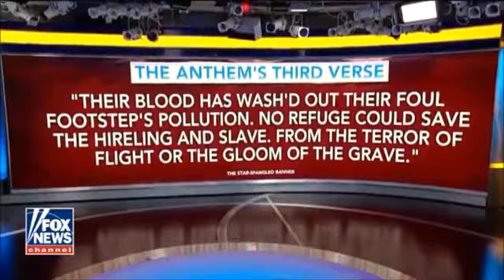Martin Luther King Jr's Niece Just Responded To Calls To Remove National Anthem(VIDEO)!!!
Martin Luther King Jr.'s niece just responded to calls to remove national anthem. Alveda King, the neice of Dr. Martin Luther King spoke with Fox and Friends